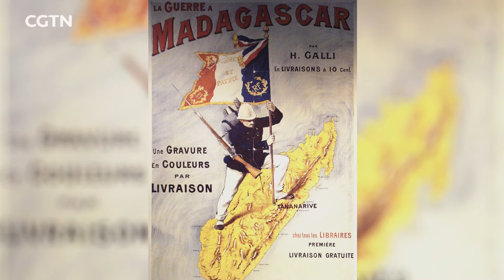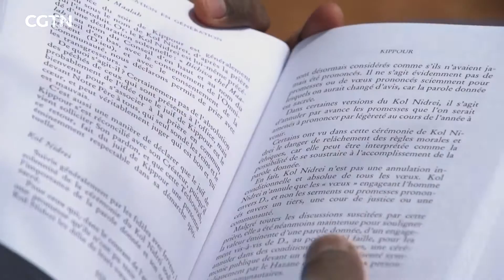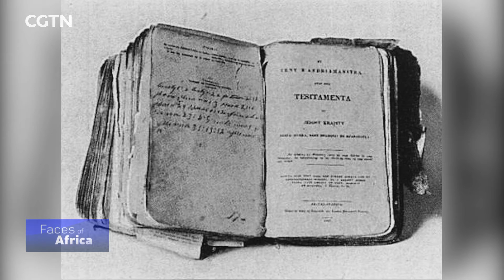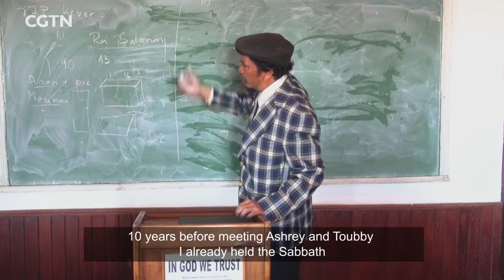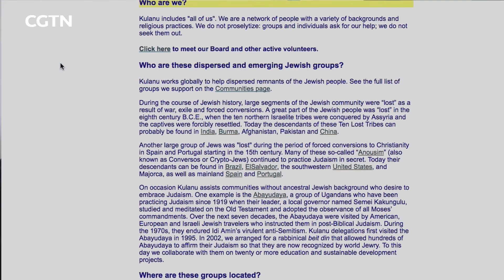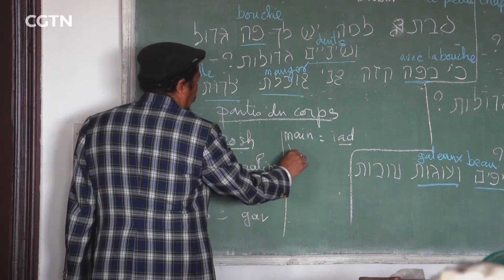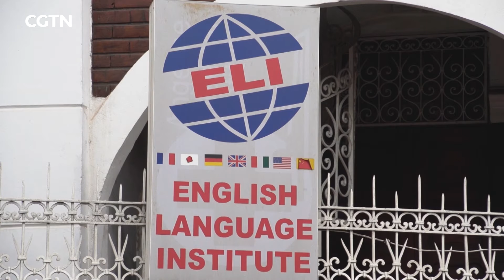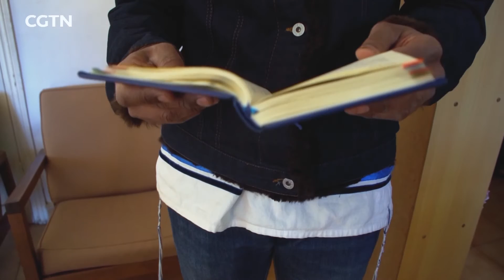Faces Of Africa: The Jews of Madagascar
Madagascar is the new home for the world's newest Jewish community. The country was colonized by France and they introduced Christianity which is practiced by over 90% of its citizens. But in recent years, a group of Malagasy people led by Ashrey Dayves believe that one particular religion, Judaism, was the original religion in Madagascar. They have converted to Judaism and they hope to get many Malagasy join the religion and find their true roots.